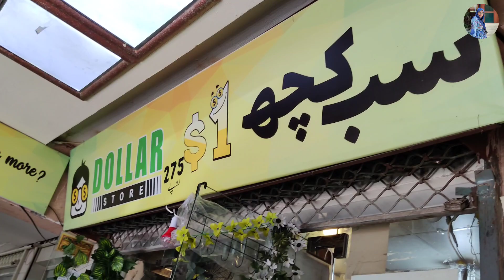1 Dollar Store In China Market | Stationary,Makeup,Toys,Household Items,Jewellery | Nadia Tahir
انتباہ:
 یہ چینل دکاندار کے کسی عمل یا دکان سے خریدی جانے والی کسی بھی چیز کا ذمہ دار نہیں ہے۔  ہماری توجہ صرف معلومات فراہم کرنا اور آپ کو ہماری ویڈیوز کے ذریعے بہترین مصنوعات دکھانا ہے۔  تاہم، یہ یقینی بنانے کے لیے کہ آپ صحیح فیصلہ کر رہے ہیں، اشیاء خریدنے سے پہلے خود تحقیق کرنا ضروری ہے۔
If you enjoyed watching the video don't forget to give it a big thumbs up and if you are new to our channel don't forget to SUBSCRIBE for fun and amazing content.😊

1$ Shop
1 dollar
1 dollar shop
1 dollar shop in china market
1 dollar shop in rawalpindi
1 dollar shop china market rawalpindi
1 dollar shop
1 dollar store
dollar shop
dollar world
dollar store
dollar bazar
rawalpindi dollar bazar
dollar bazar china market
everything for Rs275
famous dollar store
cheapest dollar store
pakistani dollar store
sastaonedollar
best kitchen gadgets
kitchen gadgets
kitchen items
smart gadgets
household items
gadgets
all useful products
household products
smart kitchen gadgets
unique gadgets
choper
mini straightener
Makeup
Stationary
Toys
Jewellery
Cosmetic
Crockery
Makeup products
Water bottle
Vase
Viral